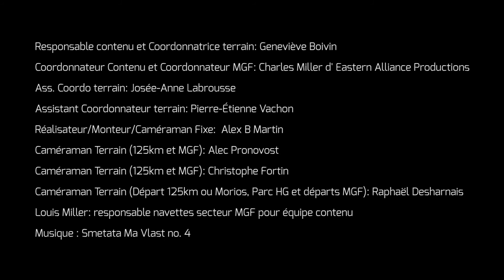Recap of the 2017 edition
Have a look to the breathtaking images of the 2017 edition of the Ultra-Trail Harricana and register now for this unique event that is part of the Ultra-Trail World Tour!

The North Face presents an authentic trail running experience in Canada’s wild backcountry.  Trails charged with dense, raw nature and wildlife. An ecosystem rich in a unique world biosphere reserve by UNESCO. Summits where the wind carries the scents of the St. Lawrence River and the boreal forest. Here’s what to expect during the Ultra-Trail® Harricana, you can finally run into the eye of the wolf and free your wild.